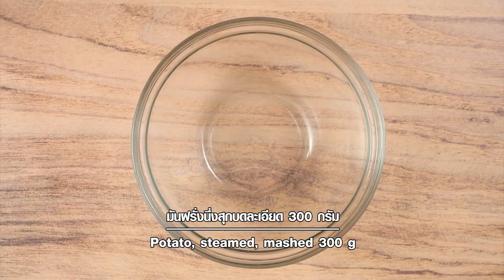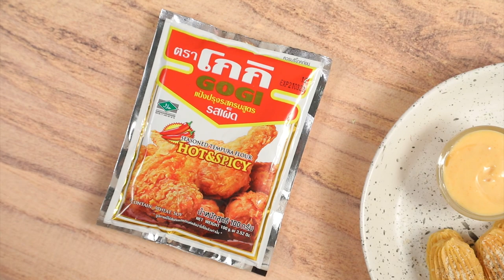Baked Potatoes สูตรเด็ดทำง่ายสไตล์ อ.ยิ่งศักดิ์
Baked Potatoes ผลิตภัณฑ์:แป้งปรุงรสครบสูตร รสเผ็ด ตราโกกิ

มันฝรั่งนึ่งสุกบดละเอียด  300 กรัม
แป้งปรุงรสครบสูตร รสเผ็ด ตราโกกิ 50 กรัม
ไข่ไก่ตีพอแตก   20 กรัม
ศรีราชามาโย สำหรับรับประทานคู่
พาร์เมซานชีสป่นและพริกไทยดำบุบหยาบ สำหรับโรยหน้า

1.ใส่มันฝรั่งนึ่งสุกบดละเอียดลงในภาชนะ ตามด้วยแป้งปรุงรสครบสูตร รสเผ็ด ตราโกกิ ไข่ไก่ เนยสดและนมข้นจืด คนผสมให้เข้ากันตักใส่ถุงบีบ เตรียมไว้
2.บีบส่วนผสมที่เตรียมไว้ลงบนภาชนะ นำเข้าอบจนกระทั่งสุก
3.จัดใส่ภาชนะ โรยหน้าด้วยพาร์เมซานชีสป่น พริกไทยดำบุบหยาบตกแต่งด้วยช่อพาร์สลีย์ รับประทานคู่กับศรีราชามาโย พร้อมเสิร์ฟ

▲Line @yingsakfood